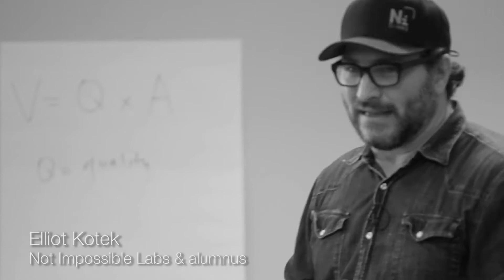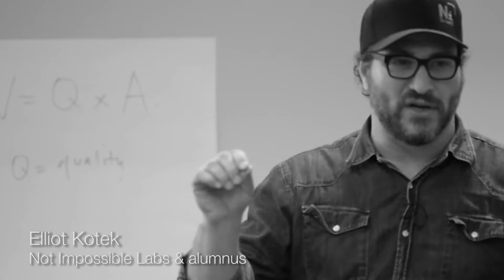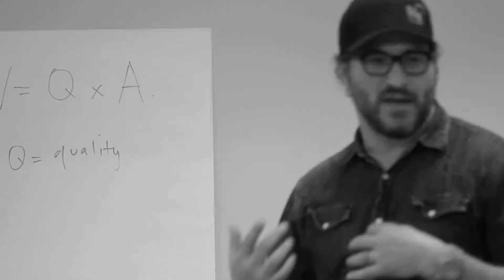Thinking Science and Leading Change in Monash Science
What do you get when you blend some of Australia's brightest young science talent with a course that includes access to business leaders, new ways of learning about leadership, communications, mentoring, international internships and all the core science study of a Bachelor of Science? Welcome to the Bachelor of Science Advanced­ -- Global Challenges (Honours). Watch the video to join us as we begin the journey in our first year.